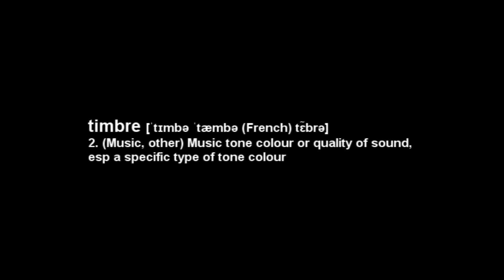The Color of Music (Lab #7: Color)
This is the seventh and final video in a series of lab pieces for my Advanced Video Production class at Geneva College, Spring Semester 2013.

This is a video that explains how the color of the vinyl on a record isn't the only color involved. Once you drop the needle...

This was a very basic piece shot wise, with a few enhancements made in Sony Vegas Pro 9. For one thing I am glad this piece turned out nice. I consider it my "redemption piece" after I crapped the bed with "Meet Rocky (Lab 6)" the previous week.

The songs used here are:
1) "Swingin' The Blues" by Count Basie
2) "Swim To The Moon" by Between The Buried And Me
(The space piece was just a clip I found on FreeSound. It's not an actual song.)

Feedback is welcome. Enjoy.